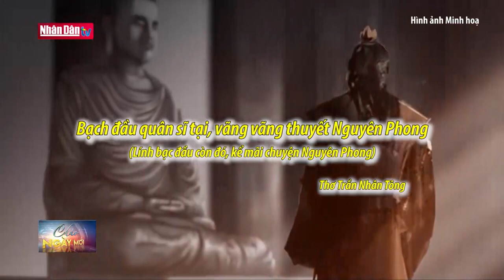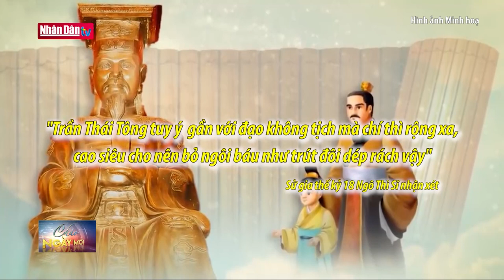Vua Trần Thái Tông - Vị vua mở nghiệp nhà Trần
Vua Trần Thái Tông - Vị vua mở nghiệp nhà Trần | Truyền Hình Nhân Dân
1. Dự Báo Thời Tiết Hôm Nay